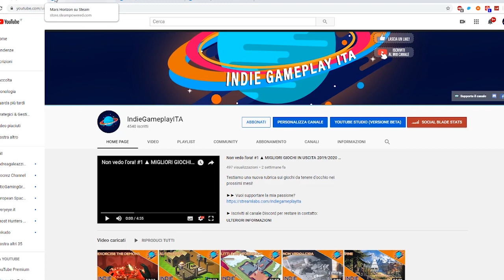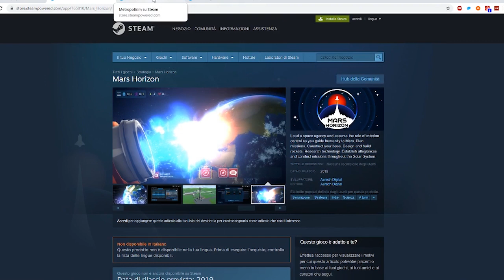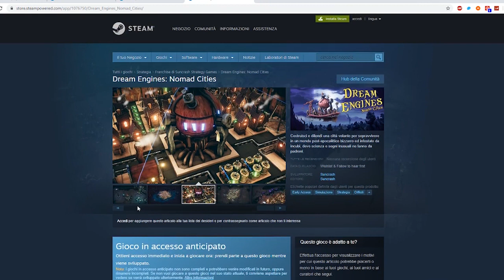Non vedo l'ora! #4 ▲ MIGLIORI GIOCHI IN USCITA 2019/2020 [Vlog ita]